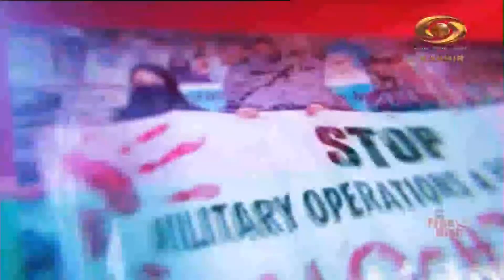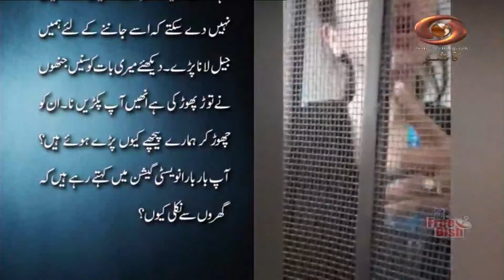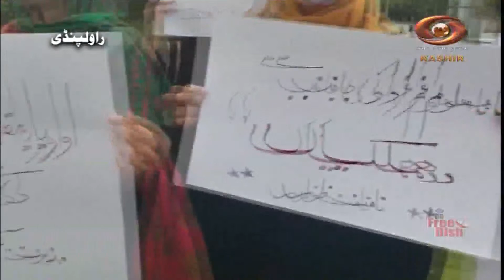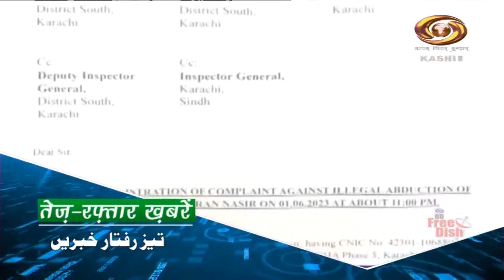Pakistan Reporter: DD Kashir's Current Affairs Programme | 19/6/2023